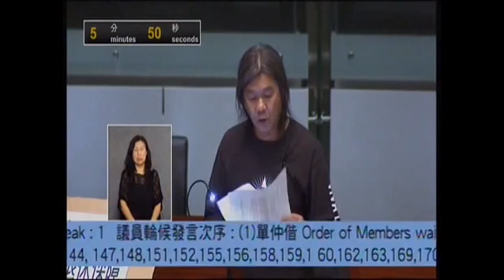長毛：我告訴全香港市民，立法會不是香港人的地方，要上街！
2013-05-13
立法會會議
曾鈺成宣佈，要就長毛及人力三位議員為爭全民退休保障拉布而剪布